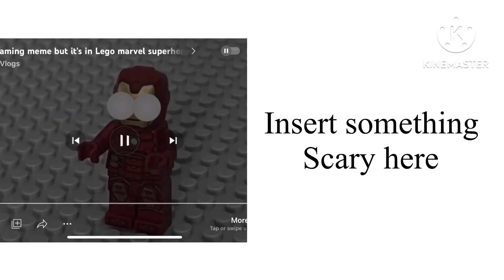Lego marvel characters scared of what?